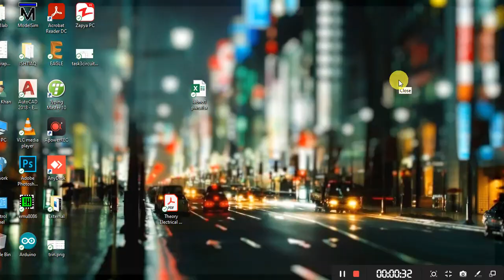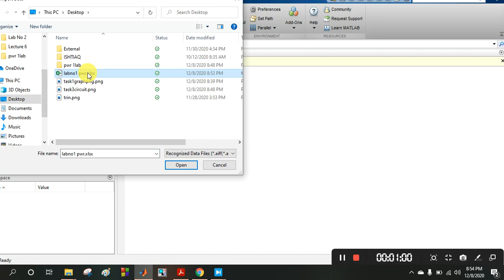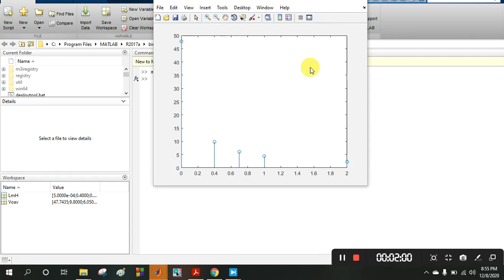How to import data from excel to matlab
This video demonstrates a step-by-step way to export the data of a column into Matlab and then easily use it in Matlab.